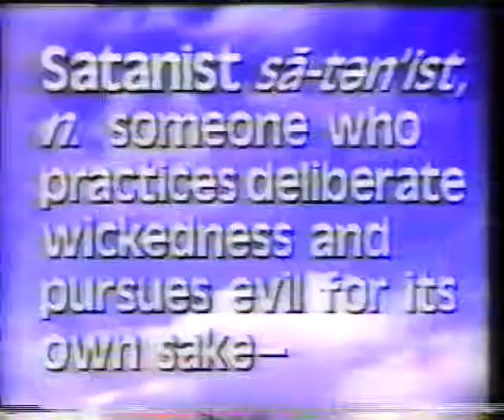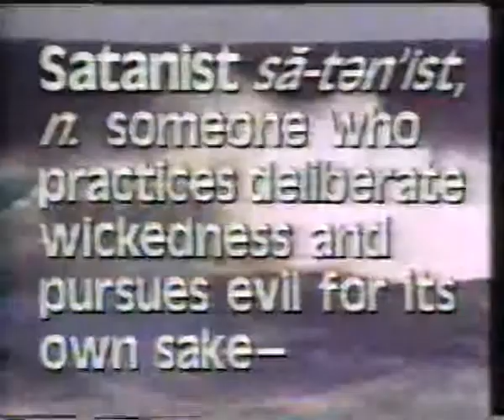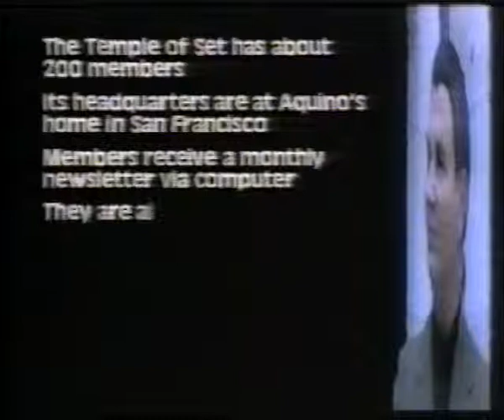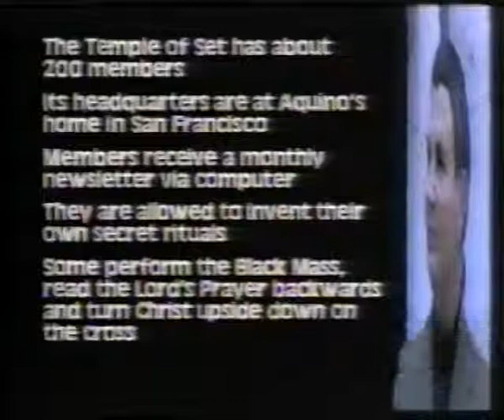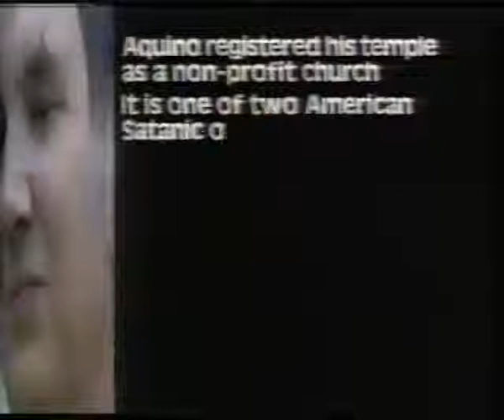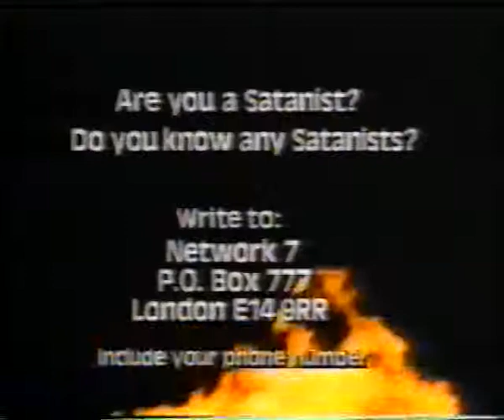Network 7 - Frank Gillespie gets into religion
Network 7 ran over two series on Channel 4 between 1987 and 1988. One of the young presenters was Frank Gillespie who tended to be sent off on the slightly odder assignments. Here's Frank in Taize, France, with some young Christians making their pilgrimage to the community. The second clip has him meeting Michael A. Aqunio, founder of the Temple of Set who has some rather different beliefs.